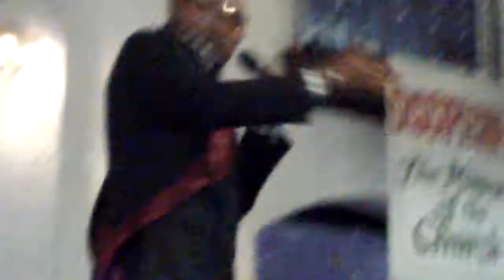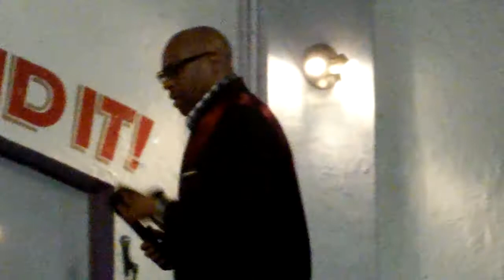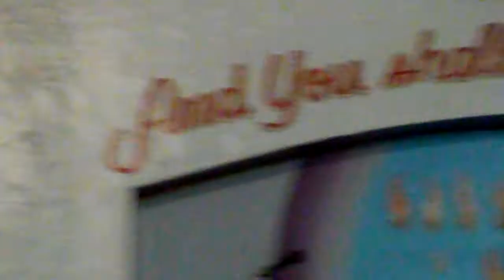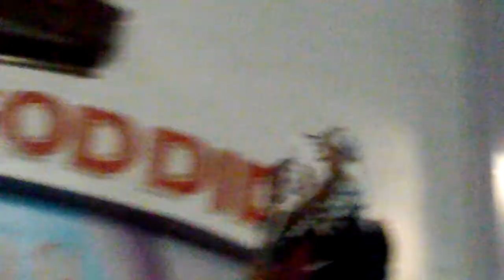"Imparting The Blessing" 10/25/15 Part 3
@ The Miracle Center With Prophet Michael T. Dudley